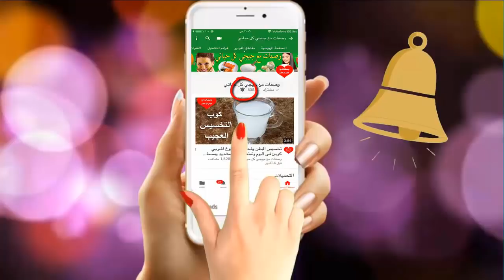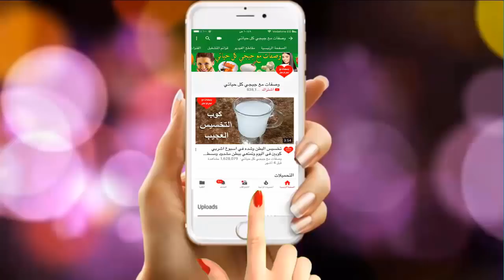ضعيها علي بطنك نصف ساعه لاحظي كيف تذوب الدهون وتتخلصي من الكرش نهائيا دهان تخسيس الكرش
فيديو النهاردة لتخسيس منطقة البطن وكمان شد الترهلات بعد الولادة بمكون واحد فقط شاهدى الفيديو ومتنسوش تشتركو بالقناة وتفعيل الجرس